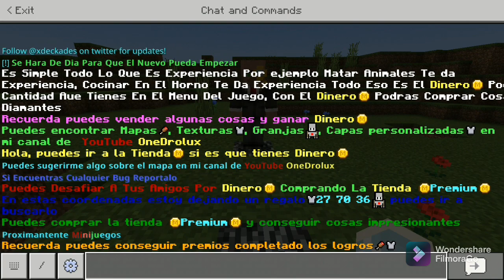o mundo do dinheiro #1 nova e mini série do canal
hoje decidi trazer um mapa de mini série e achei este mapa interessante para a minha mini série espero que gostem

Emal e comunicação
Gmail: Wesleybragaargeri09@gmail com
Amino: Wesley frozen
roblox: wesleyfrozen
kwai: Wesley frozen
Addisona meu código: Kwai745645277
(isso ajudará eu a ter dinheiro para poder ter mais dinheiro e investir mais no canal)
link do grupo do Discord:
PK XD: wesleyfrozen #144
Minecraft bedrock: Wesley frozen

lives todos os dias as 18 horas horário de mato grosso e as 19 horário de Brasília aqui no YouTube